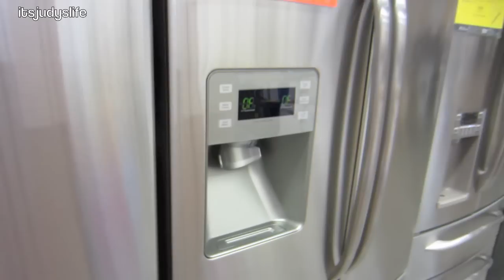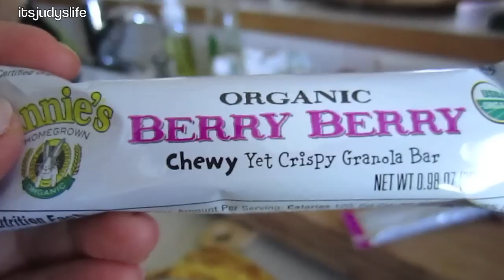SQUIRTING OBSESSED! - August 04, 2012 - itsJudysLife Vlog